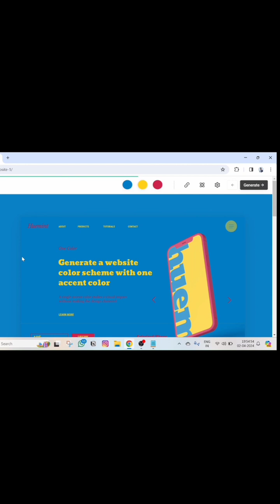Perfect Colors for your Website with AI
ui ux website design
ui ux design website
ui ux design for website
website ui ux design
how to choose colors for website design